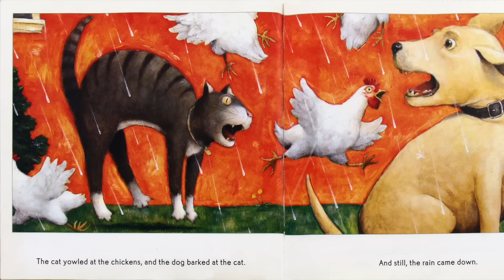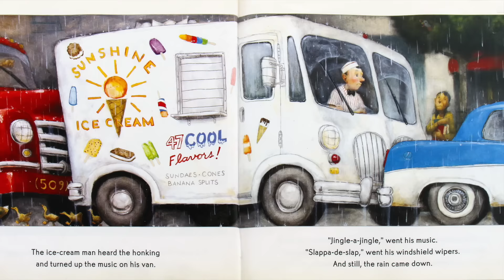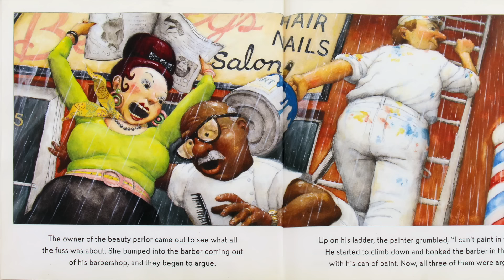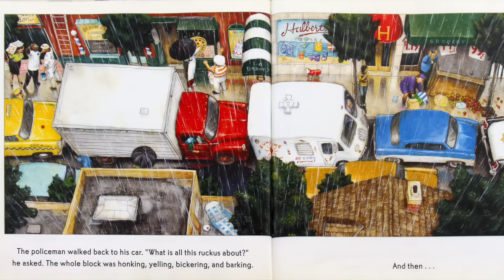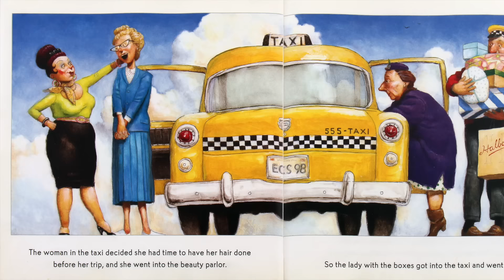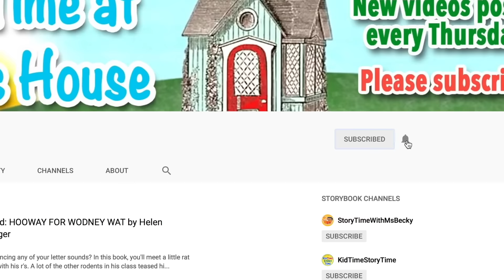☂️ Kids Book Read Aloud: THE RAIN CAME DOWN By David Shannon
Do you live where it rains a lot? In some places, it can feel like the rain will never end! In this book, we'll see how a chain reaction affects some people in a small town on a very rainy day.